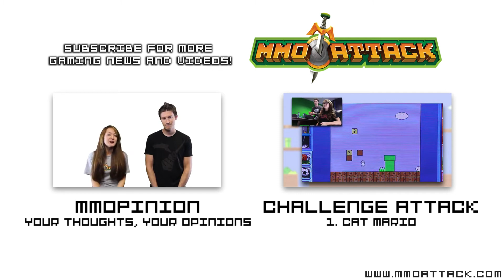Build Me Your Finest Stack of Cups | Challenge Attack 2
Each week during season 2 of MMOpinion, hosts Kirk and Reina will be attempting your dares and challenges! Want to see them go head-to-head over a game or do some crazy task? Submit your own ideas for them to partake in below in the comment section, on the most recent MMOpinion YouTube page, or through any of the means listed below.